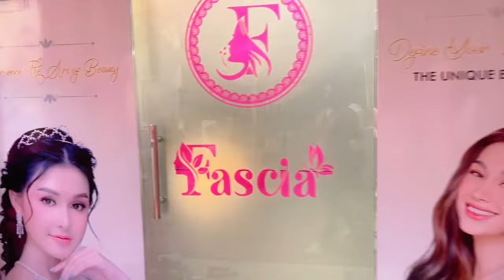Hello welcome my new vlog fascia beauty parlour Padrauna vlog padraunavlog fascia_beauty_parlour 😍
padraunaparlour Hello welcome my new vlog
fascia beauty parlour
Padrauna vlog
 Thank you for wach 🙏❤️